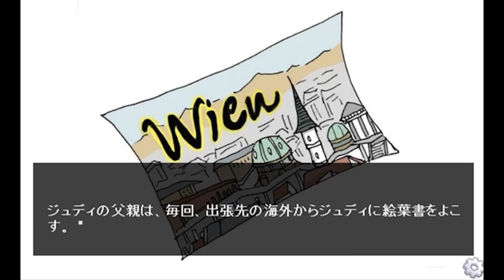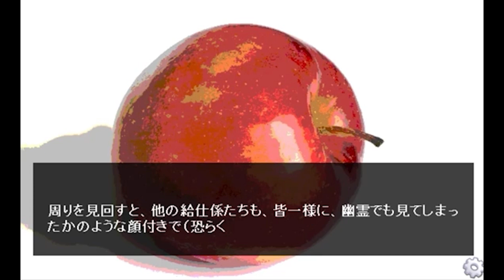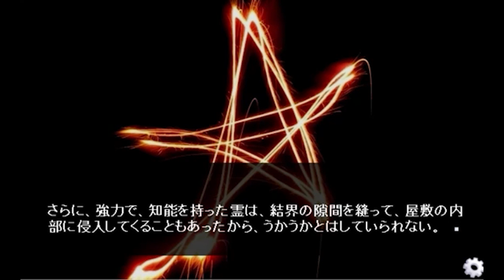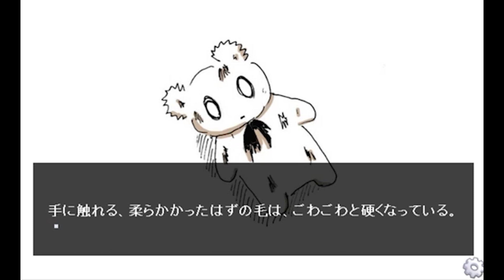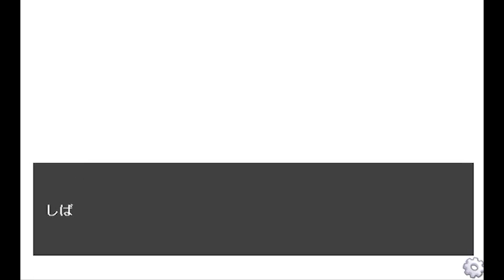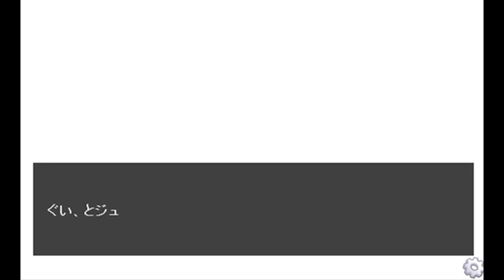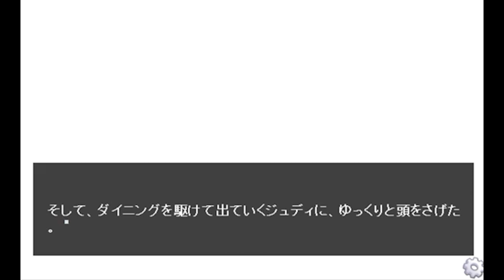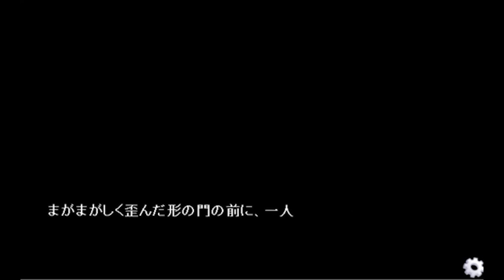【オリジナルゲーム】スイート・バッド・テディ SWEET BAD TEDDY / 橘リツカ Ritsuka Tatchibana （「ふりーむ！」様ゲームコンテスト受賞作品）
みんなひとりのその理由は、誰かを愛するために生まれたから。

シングル「スイート・バッド・テディ」から、いたずら好きのくま「テディ」が飛び出した！怖くて、可愛くて、ちょっと切ない、愛の物語をあなたへ。

フリーゲームの老舗サイト「ふりーむ！」様のゲームコンテストで受賞をしたオリジナルのフリーゲームです。